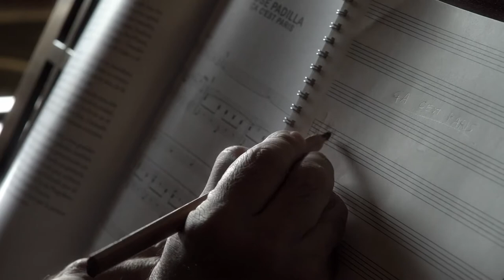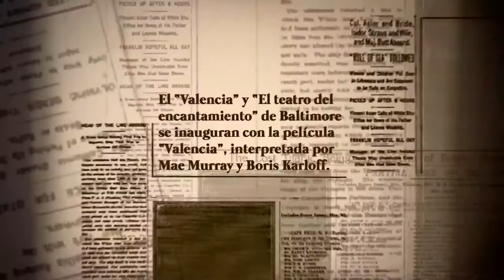Descubriendo a José Padilla. Marta Figueras y Susana Guardiola. Trailer.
Sección: Panorama autoras españolas.
Documental. Descubriendo a José Padilla es un biopic documental musical que rescata la desconocida historia de un genio, el compositor José Padilla, que estreno sus obras en París, durante los locos años 20 y alcanzó las cotas de popularidad internacional jamás imaginadas por un músico.
Un niño que nace en Almería, un pueblo del Sur de España, en 1898, con un don para la música, y que muere en 1960 en Madrid, habiendo triunfado en todo el mundo, con temas como “La Violetera”, “El Relicario”, “Çac´est Paris” “La estudiantina portuguesa” o “Valencia”. En 1989  la Unesco declaró: “Puede afirmarse sin riesgo de error que la música de José Padilla forma parte de la trama y urdimbre de la Cultura Universal”.

Título original: Descubriendo a José Padilla
Año de Producción: 2020
Duración: 93’
País: España
Lengua: Castellano
Directoras: Marta Figueras y Susana Guardiola
Producción: Marta Figueras Giovanna Ribes y Pamela Livia Delgado
Empresas de producción: Promarfi Futuro 2010 SL